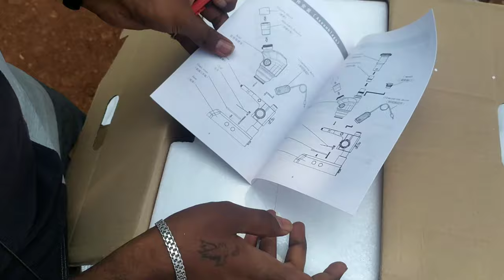Mobile Servicing Tools D75T MICROSCOPE,QUICK861DW,MECHANIC T12PRO TAMIL